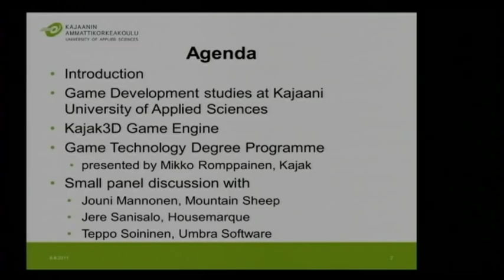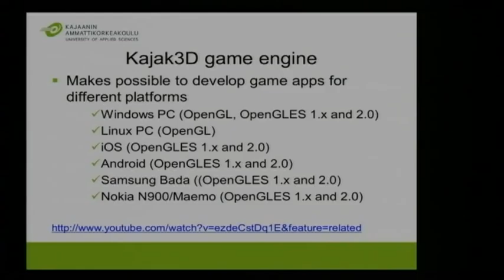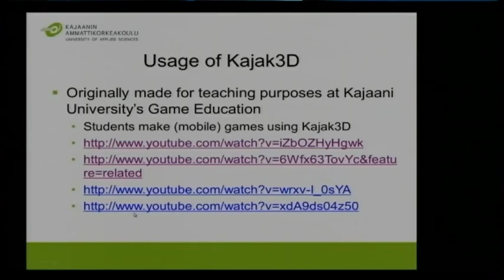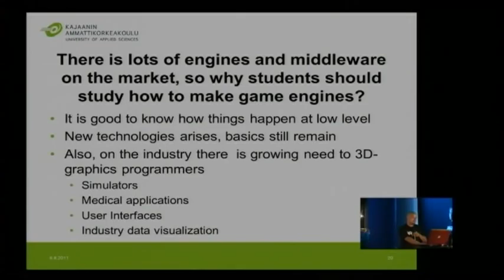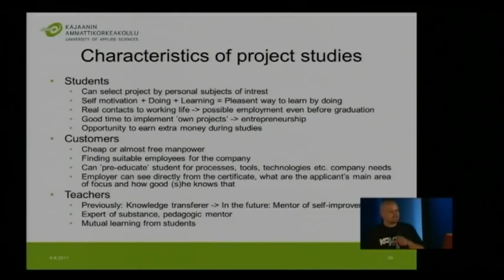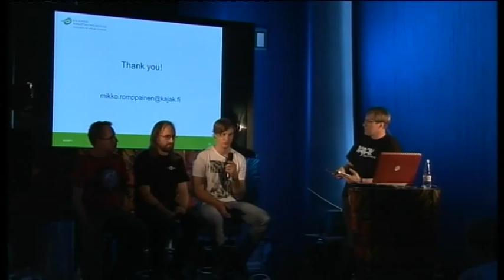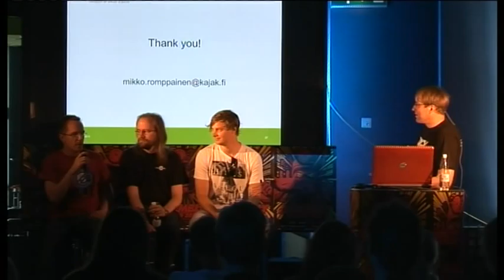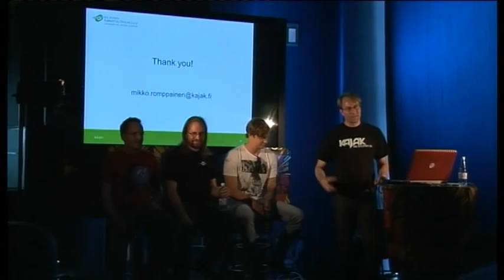Kajak3D, an open source multiplatform game engine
Kajak3D is an open-source multiplaform game engine being developed at the Kajaani University of Applied Sciences. This presentation will give an overview of the engine and how it can be used.

Title: Kajak3D, an open source multiplatform game engine
Author: Veli-Pekka Piirainen